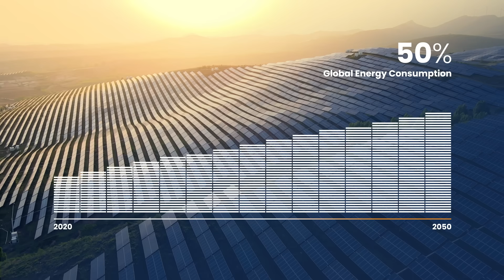Smart Grid: Overview | Mouser Electronics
The advanced electrical Smart Grid system of tomorrow uses digital technology and bidirectional communication to enhance the reliability and resilience of electricity distribution, integrating renewable energy sources, and enabling active participation from consumers as prosumers.

Check out our podcast "Empowering Innovation Together" for more info on Smart Grid and the latest insights into cutting-edge technologies